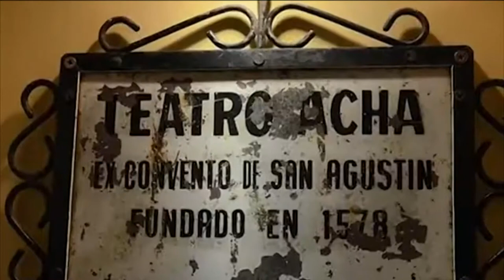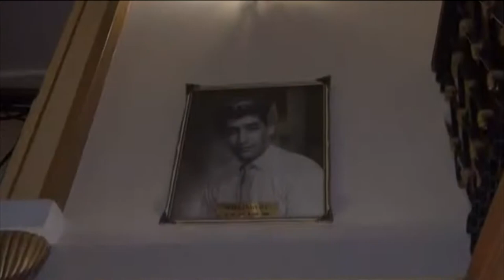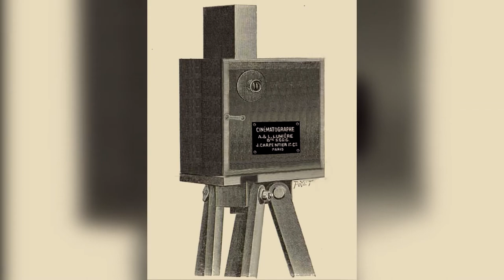Teatro José María Achá - Esencia Cultural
El Teatro Jóse María Achá es un bello escenario considerado el más representativo de la ciudad de Cochabamba. Funciona como tal desde 1864 en el mismo lugar donde anteriormente operó el Convento de la Orden de San Agustín.